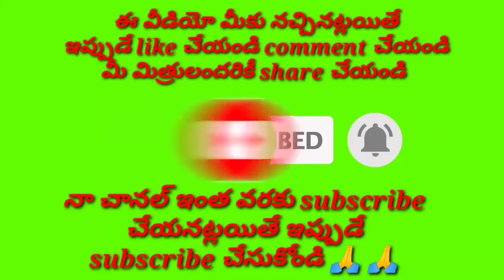గిరిజా నాధా పరమ శివా//, తెలుగు భజన పాటలు//, devotional songs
devotional songs

లాహిరి లాహిరి లాహిరిలో పాట స్టైల్

హరహర శంకర మహదేవా
గిరిజా నాధా పరమ శివా
మొర వినవా వరమిడవా

కరుణా సాగర కరిచర్మాంబర
పురహర నరహర దురితహరా
-ఈశ మహేశ హిమగిరి వాసా
భువనాదీశా భూతేశా

సారహీన సంసార జలధిలో
దారి గానక యుంటి మయా
నేరము లెంచక మము దరి చేర్చర
భారముందే పరమశివా